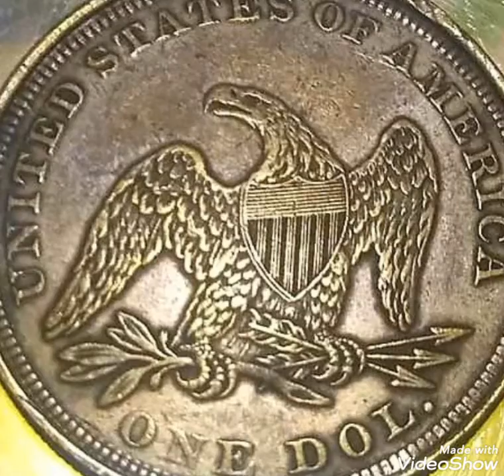1812 One dollar United States of America worth money rare